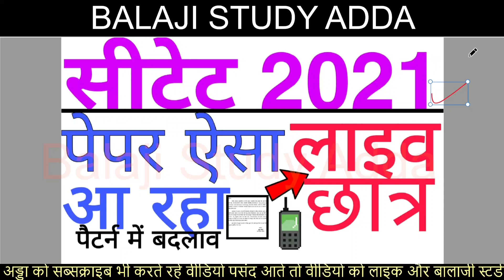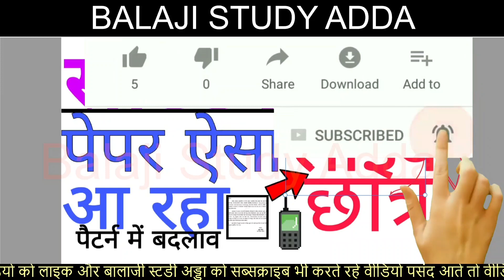CTET 2021-22 DEC ASKED QUESTIONS & NEW PATTERN BASED QUES | सीटेट ऑनलाइन पेपर में पूछे गए प्रश्न